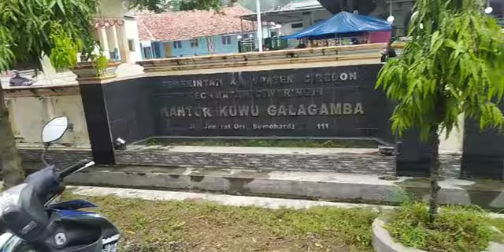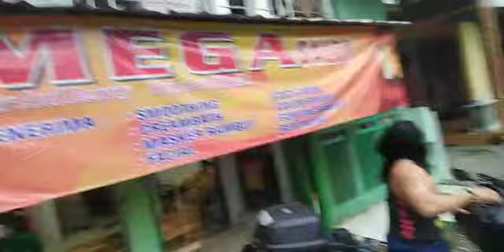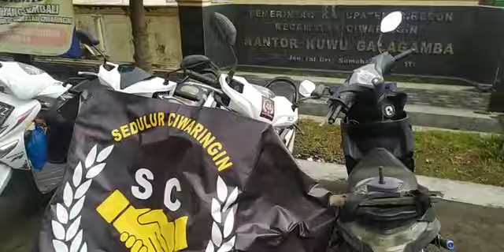SEDULUR CIWARINGI BERBAGI TAKJIL DI BALAI DESA GALAGAMBA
Ini adalah titik ke 7 di desa Galagamba kec Ciwaringin kab. Cirebon
kami sesulur Ciwaringin berbagi takjil